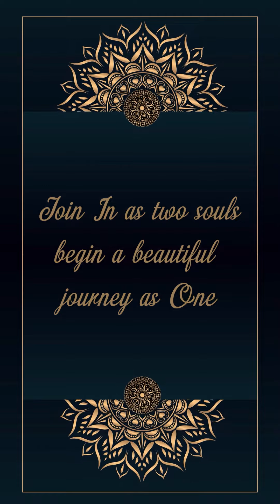ABHISEK & SOUMYA WEDDING INVITATION